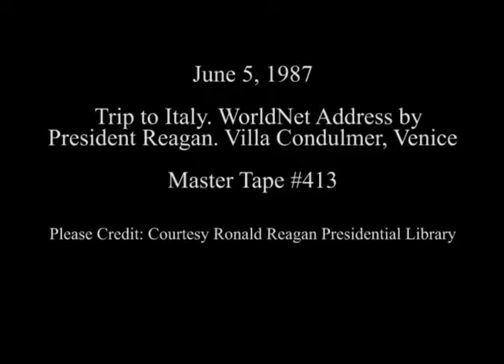President Reagan's WORLDNET Address. Villa Condulmer, Venice, Italy, June 5, 1987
Full Title: President Reagan's WORLDNET Address to Western Europe. Villa Condulmer, Venice, Italy, June 5, 1987

Access Restriction(s):Unrestricted
Use Restriction(s):Unrestricted